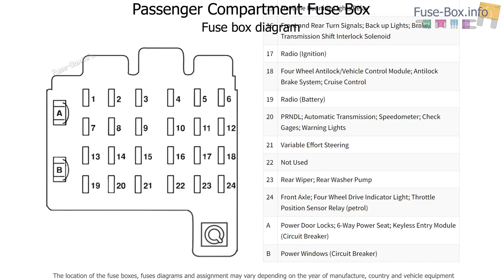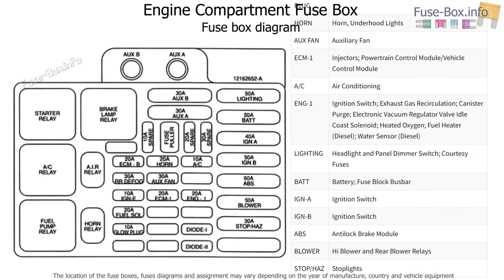Fuse box location and diagrams: Holden Suburban (1998-2001)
Fuse box diagrams (location and assignment of electrical fuses and relays) for Holden Suburban (1998, 1999, 2000, 2001).